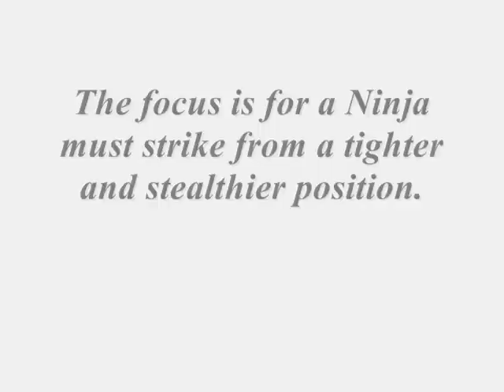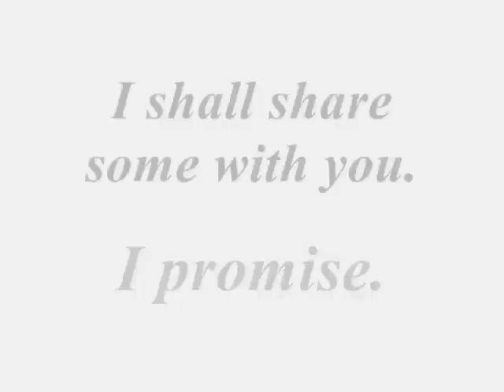Ninja - Tameshigiri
I took the opportunity to show you some Ninja methods of the sword through cutting mats. These are a few of many Ninja kenjutsu -(Kanja bup gumsool) methods and the secrets.

There is so much to teach and i shall post more videos. No worries.